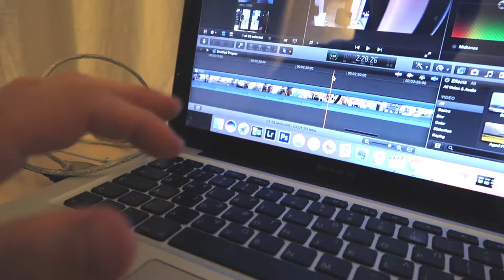GoPro Vlog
What else would you like to see in the next episode?
In my videos I try to spread the message that if someone is able to achieve something in their life so can I.
I also try to inspire my family(viewers) to be more happy and productive throughout the day.
As far as you learn from your mistakes and hustle every single day until your eyes are bleeding then you will become successful.
What books have you read so far?
10% Happier
7 Habits of Highly Effective People
Do less get more
10 Pillars of Wealth
Uncle Petros and Goldbach's Conjecture
The secret
Life without limits (Nick Vujicic)
Tactical SEO
The Brand Gap
Where have you worked so far?
Subway
Nespresso
Where are you from ?
Moldova, but currently living in Cyprus.
What’s your next goal?
Earning money online so I could take this channel to another level.
Follow Me Online!